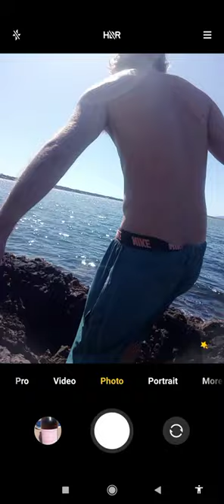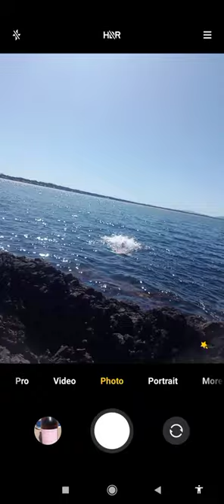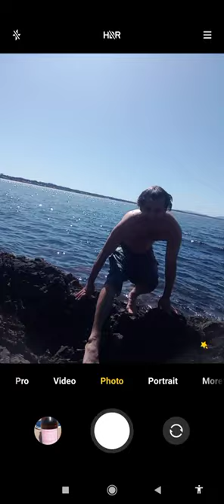PUNTA BALLENA URUGUAY SWIM